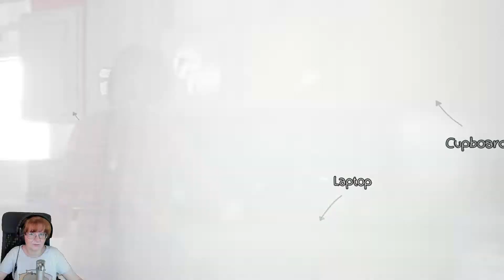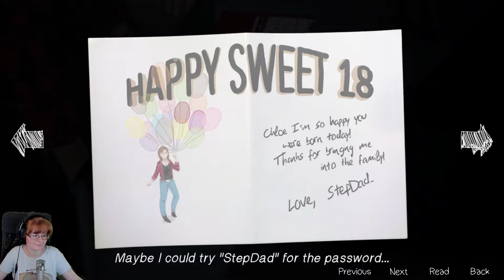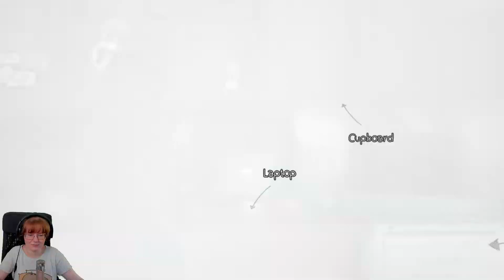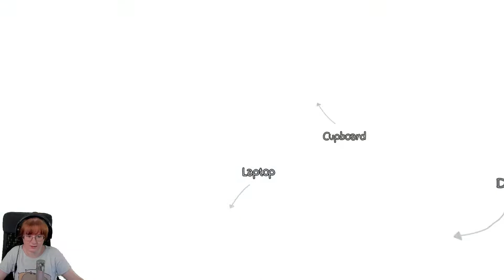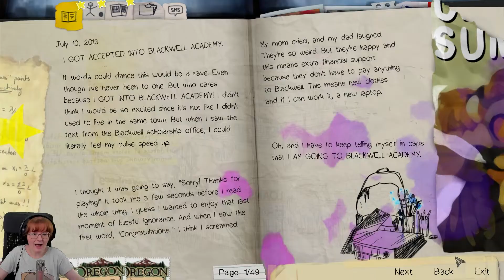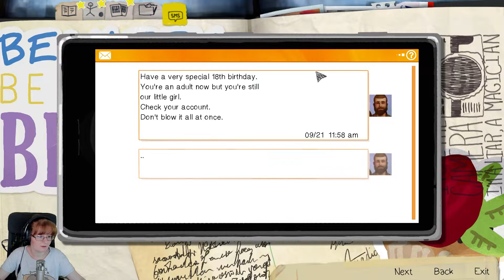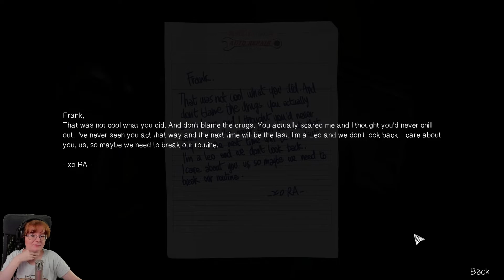Life Is Strange Remastered (10) - Manipulacja czasem (Gameplay PL/ Zagrajmy)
UWAGA! Ja wiem, że jest spolszczenie lisa po polsku ale ono jest dopasowane do STAREJ WERSJI w nowej nie działają bo próbowaliśmy i skopało to trochę napisy. Także już trudno LIS jest po angielsku.

📃 Główną bohaterką gry Life is Strange Remastered jest Max Caulfield – miłośniczka fotografii, która przybywa do niewielkiego, oregońskiego miasteczka Arcadia Bay, gdzie rozpoczyna naukę w Blackwell Academy. Niedługo później protagonistka odkrywa, że potrafi manipulować czasem, a także odnawia starą znajomość ze swoją dawną przyjaciółką – Chloe Price. Dziewczyny postanawiają rozwikłać zagadkę tajemniczego zaginięcia innej studentki – Rachel Amber – niejako przy okazji odkrywając liczne mroczne sekrety Arcadia Bay.